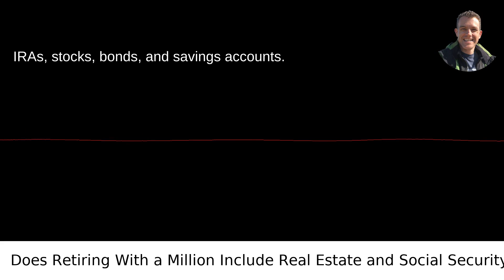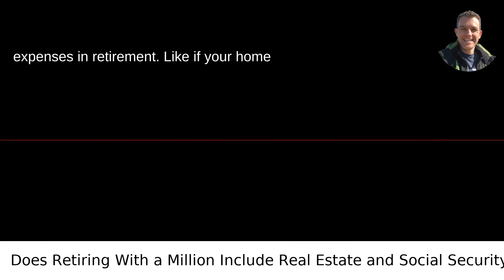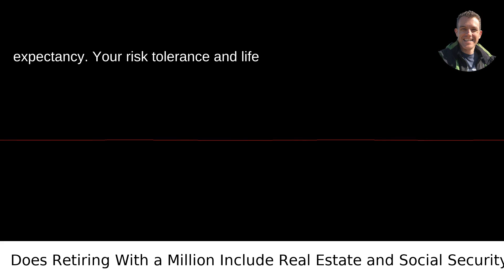Does Retiring With a Million Include Real Estate and Social Security?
I answered this question on Quora My video answer to the question: When They Say You Should Have At Least A Million Dollars To Retire Do They Mean Just In Funds Etc Or Does That Include Things Like Real Estate And Expected SS Income?